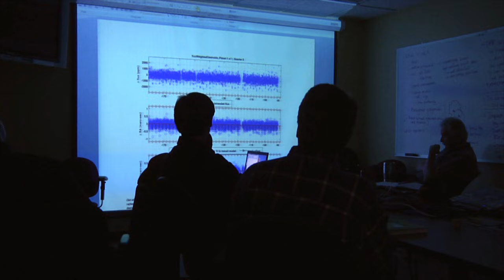The Legacy of NASA's Kepler Space Telescope: More Planets Than Stars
After nine years spent in deep space collecting data that revealed our night sky to be filled with trillions of hidden planets, more planets even than stars, NASA is ending the Kepler space  telescope’s science operations. Kepler leaves a legacy of more than 2,600 planet discoveries, some of which could be promising places for life.

This video can be downloaded from the NASA Image and Video Library